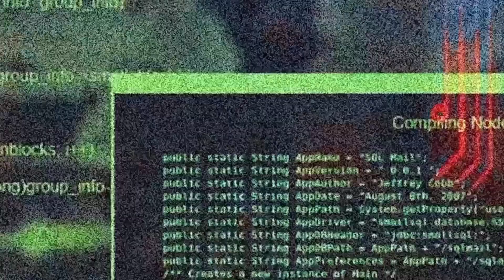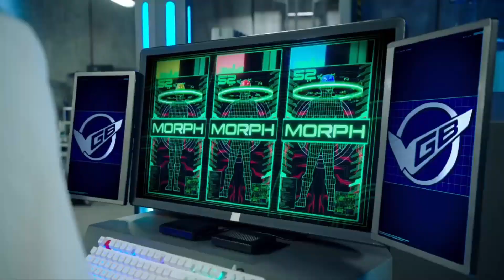Power Rangers Beast Morphers Episode 1 First Impressions and Thoughts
With Power Rangers Beast Morphers airing, the Hasbro era of Power Rangers has had its official start. Here are my first impressions of the premier for Beast Morphers, and Hasbro as a whole.